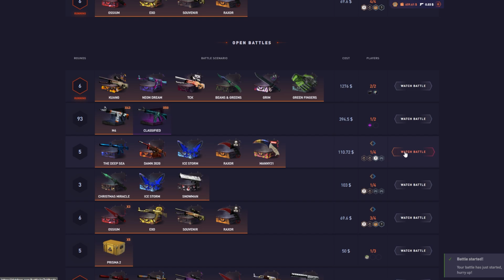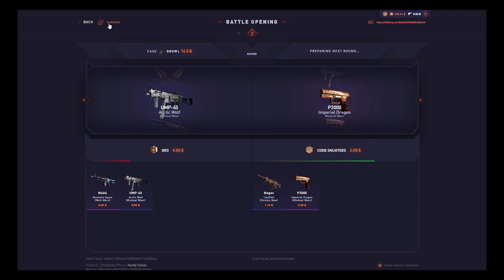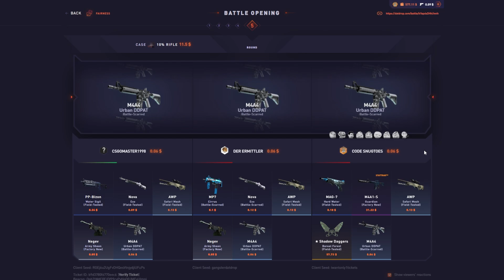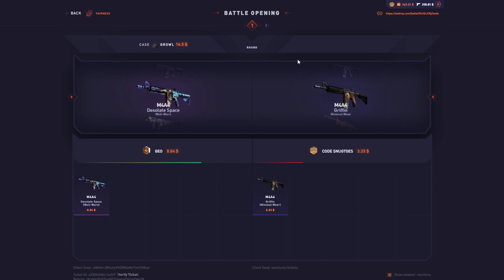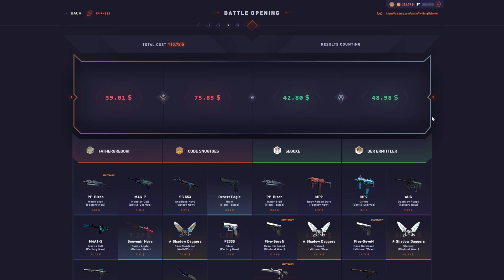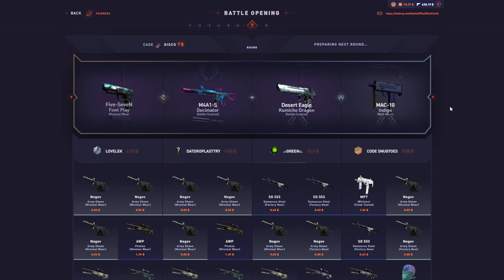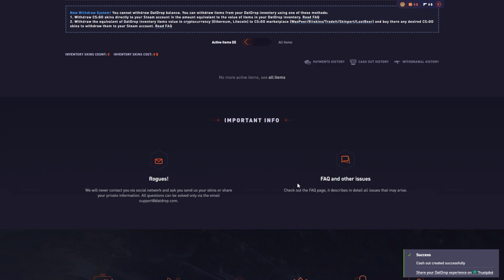THE MANNY CASE SAVED THE DAY?! 😱 750$ DATDROP OPENING🔥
CODE "Snugtoes" for 5% DEPO BONUS! DAILY 1000$ + FREE BATTLES ON TWITTER!